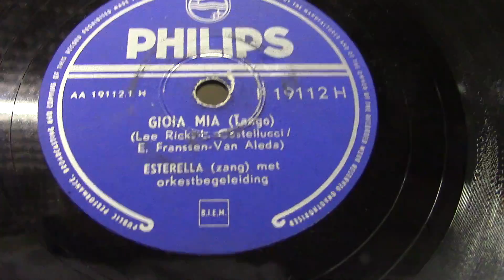Esterella: Gioja Mia.